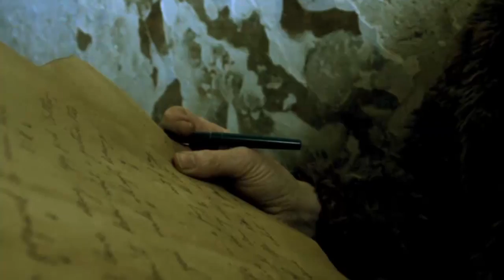Ciara Dorgan MM2 - Media Project 3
Media Project 3 Assignment
Cork CIty Gaol
Constance Markievicz